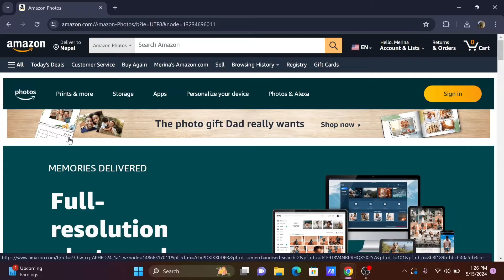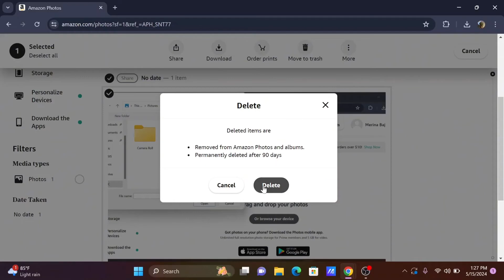How To Delete Photos From Amazon Photos - Easy!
How to Delete Photos from Amazon Photos - Easy! (2024 Guide)

Ready to declutter your Amazon Photos library? This guide provides simple steps to delete photos from Amazon Photos, helping you free up storage space and organize your digital memories efficiently. Learn how to access your photo library, select and delete individual photos or entire albums, and ensure that unwanted photos are permanently removed from your Amazon Photos account, ensuring a tidy and organized collection.

In this guide:
0:00 - Introduction
0:05 - How to Delete Photos from Amazon Photos - Easy! (2024 Guide)

Discover how to declutter your Amazon Photos library with these easy steps. Follow clear instructions to access your photo library, select and delete individual photos or entire albums, and ensure that unwanted photos are permanently removed from your Amazon Photos account, enabling you to maintain a tidy and organized collection of digital memories.

Effortlessly manage your digital photos in Amazon Photos and free up storage space with these simple techniques!